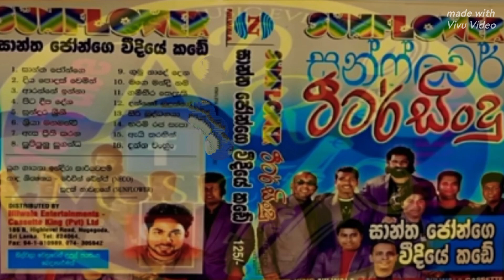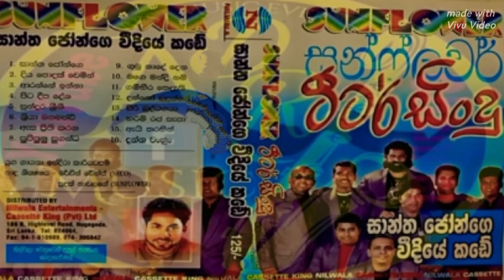ආරන්‍ය් ඉන්නා - සුමිත් මන්දනායක (@fishhouse1515 )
ආරන්‍ය් ඉන්නාසුමිත් මන්දනායක#ටීටර් සිංදුසාන්ත ජෝන්ගෙ වීදියෙ කඩේසන්ෆලවර් Sl Lankan music#Old Hits#remix#dj#nonstop(@fishhouse1515 )